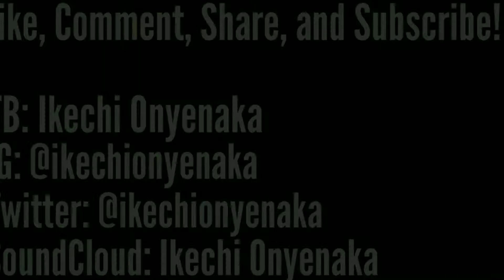C5 - Gods Work - Bass Cover by Ikechi Onyenaka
My cover of the song Gods Work by C5. This song is from the C5 mixtape Dorm Flow.

🔵MY GO-TO EQUIPMENT:
Bass Strings

*I DO NOT, NOR DO I CLAIM TO OWN THE RIGHTS TO THIS SONG*